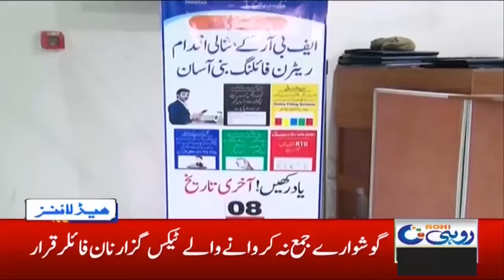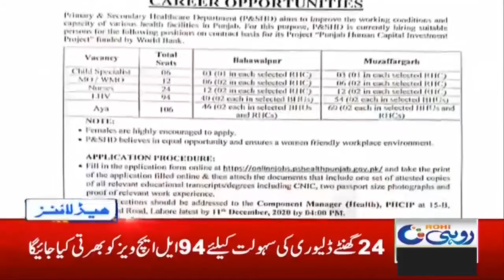5am News Headlines | 11 Dec 2020 | Rohi